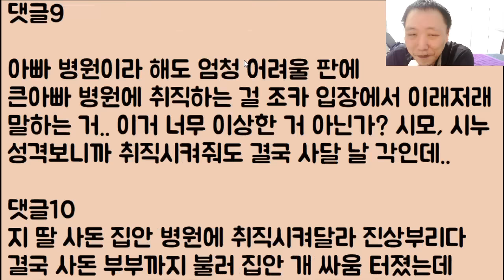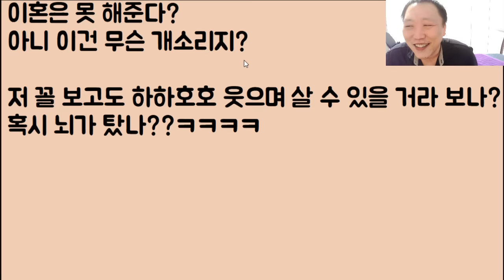[도랏ㅋㅋㅋ🤪🤪] 우리 큰아빠 병원에 시누이를 당장 꽂으라며 난리 치는 시모; 결국 이 일로 양가 집안 개싸움 터졌고 저는 내일 이혼하러 갑니다.